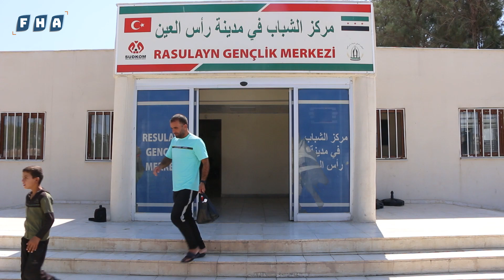الفريق الشبابي التابع لمديرية الرياضة والشباب في رأس العين يطلق حملة تنظيف للمرفقات العامة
بهدف تعزيز فكرة العمل التطوعي وغرسها في نفوس الشباب، أطلق الفريق الشبابي التابع لمديرية الرياضة والشباب في رأس العين حملة تنظيف للمرفقات العامة، حيث تم تنظيف سبل المياه الموجودة في المدينة.